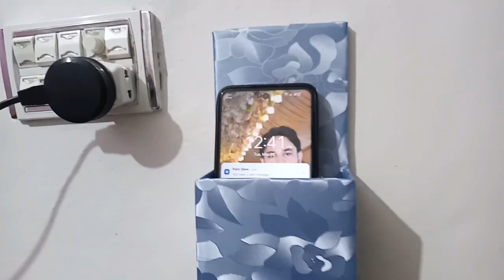Mobile Holder idea || Mobile Charging Stand Craft Idea || Wall hanging craft home decorat idea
hello friends,